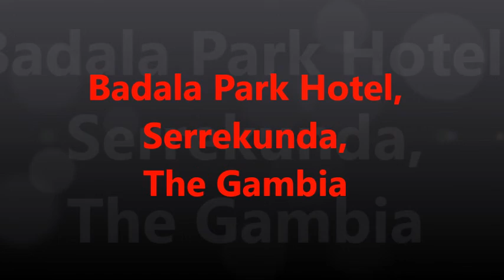Badala Park Hotel, Serrekunda, The Gambia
A few photo's from a stay at this hotel way back in 2001. Such a different country to visit and had a great time.